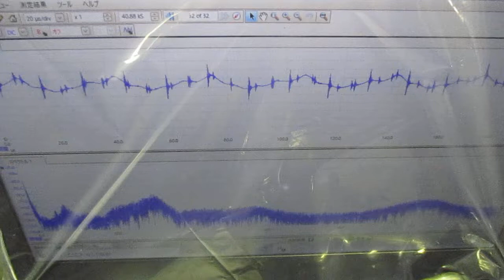メガヘルツの超音波発振制御プローブ ultrasonic-labo